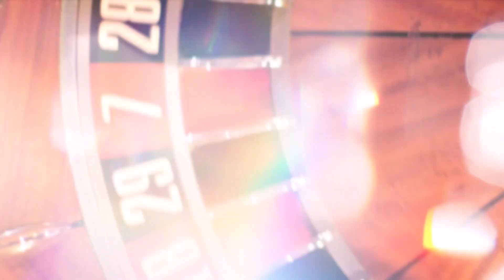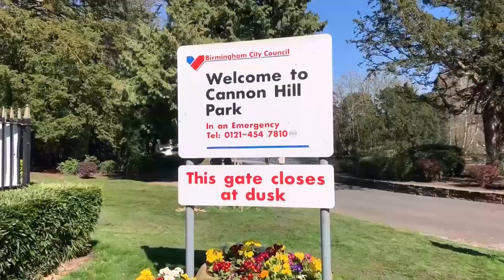Exploring the Luxury Lifestyle of Birmingham: A VIP Tour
Exploring the luxury lifestyle of Birmingham reveals a world of elegance, opulence, and hidden treasures that few get to experience. In this exclusive VIP tour, we dive deep into the city’s most luxurious hotspots, from high-end shopping districts to the finest dining experiences and the most lavish residences. Whether you're a local or a visitor, this video will take you on a journey through Birmingham's elite lifestyle, showcasing the sophistication and exclusivity that defines this vibrant city. Prepare to discover the secrets of Birmingham's luxury, where tradition meets modern extravagance. Don't miss out on this insider's guide to living the high life in one of the UK's most dynamic cities!